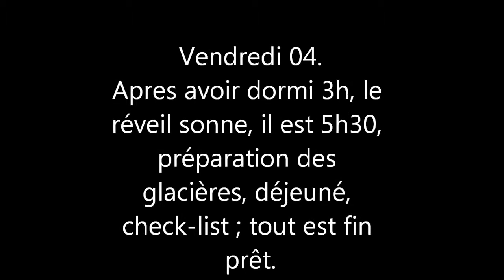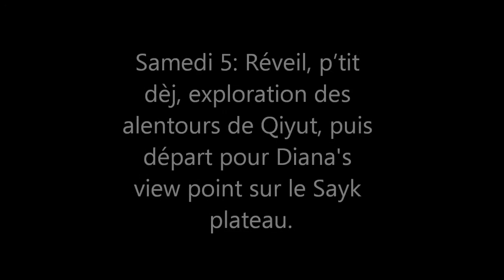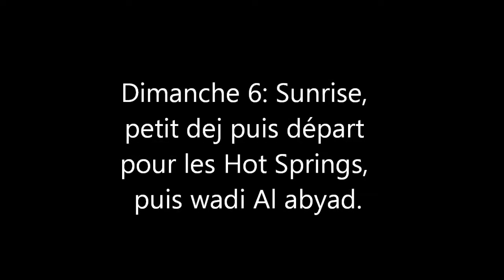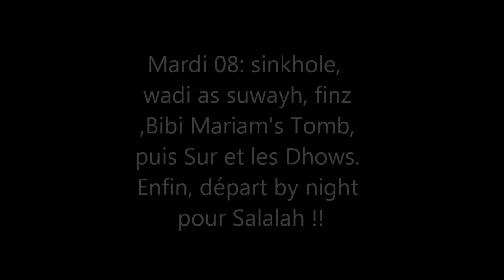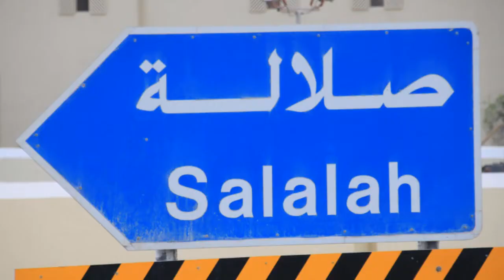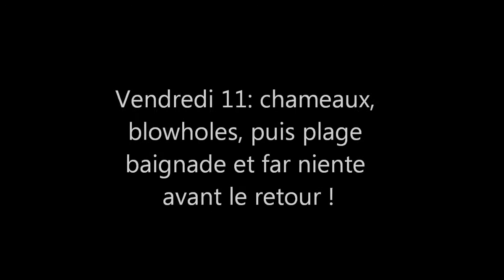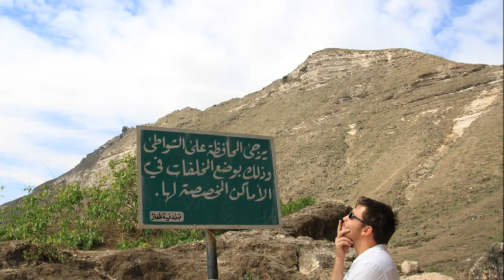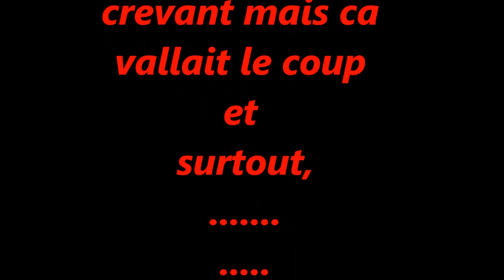film road trip oman